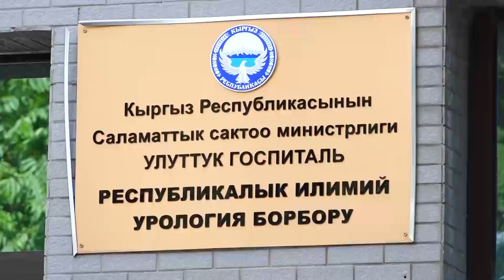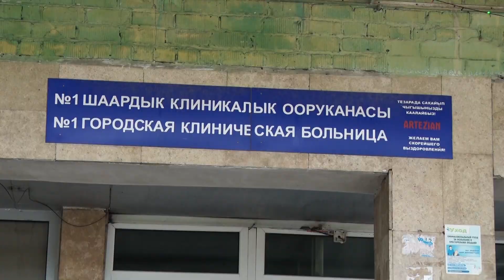Уволен главврач бишкекской ГКБ №1 Жусуп Бошкоев